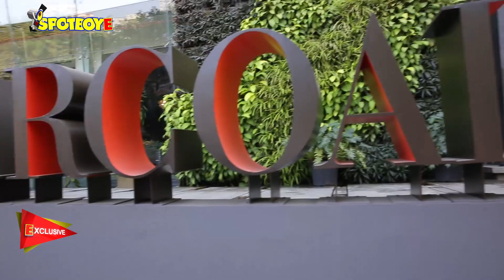Ana Singh Speaks On Her New Collaboration With Sussanne Khan | SpotboyE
Two-time National Award winning costume designer AnaSingh is elated as she unveiled a new line- The Christian Vintage Collection in collaboration with TheCharcoalProject. The lady spoke exclusively to SpotboyE.com about her collection, its influences and much more.